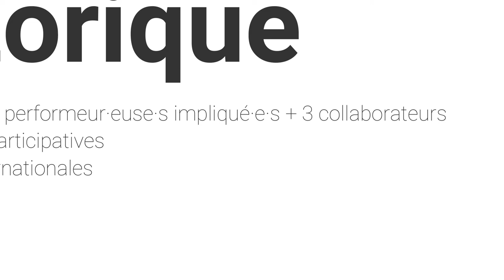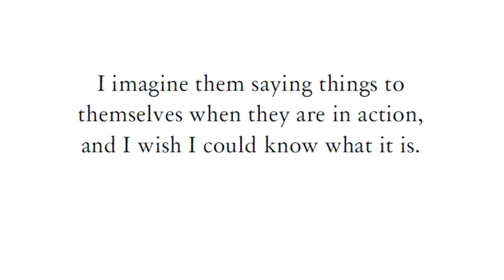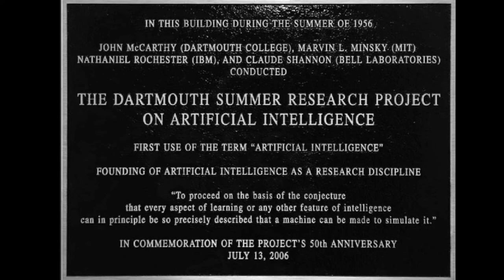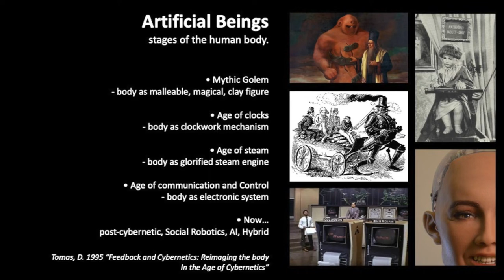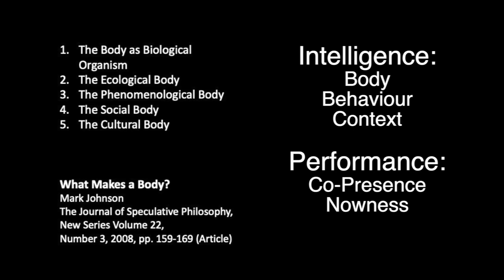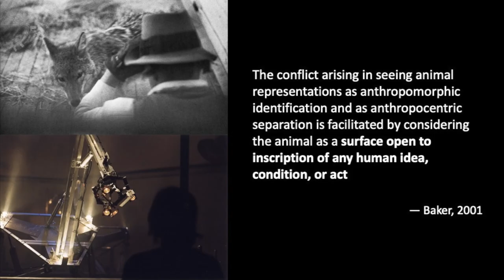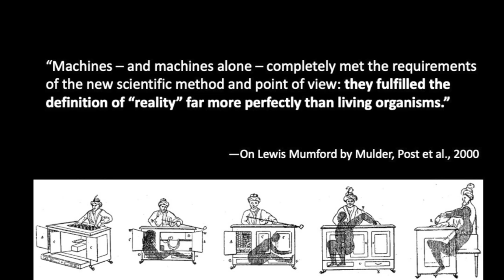Table Ronde sur l'intelligence artificielle et la performance - Rencontres Interdisciplinaires 2022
00:00 - Crédits
00:35 - Introduction
06:36 - Présentation des participant.es
10:54 - Récit de pratique : Marine Theunissen
18:18 - Récit de pratique : Louis-Philippe Demers
25:04 - Récit de pratique : Erin Gee
31:36 - Récit de pratique : Alexandre Saunier
37:56 - Échanges : intelligences artificielles et performance
1:32:11 - Questions du public